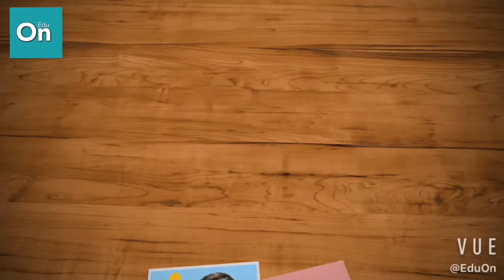Learning English | Word of the day: Scrabble ｜improve your vocabulary | English is fun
English vocabulary
Study English with fun

Will be updated every Tuesday and Thursday